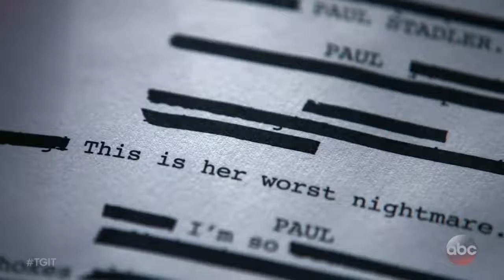Grey's Anatomy 14x09 Promo 1 800 799 7233 (HD) Season 14 Episode 9 Promo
Canal direcionado a trailers de filmes desenhos e Sèries.